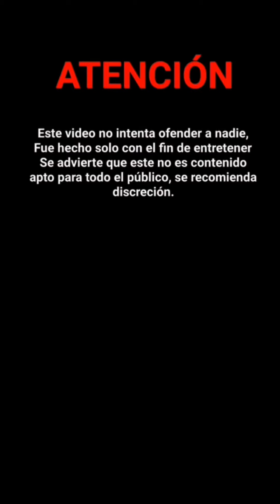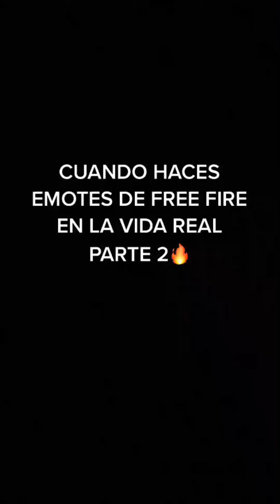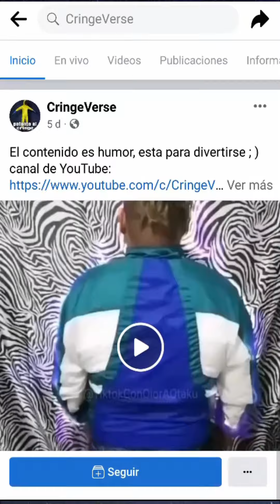Tik Toks que dan cringe pero aun así te gusta verlos | F*ckboys Tercermundistas & Free Fayeros T3 E6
Nueva recopilación de tik toks tercermundistas, apoyen el contenido y tómenlo con humor, es para entretener y no para ofender, LIKE y SUSCRÍBIRSE para otra recopilación pronta, no olvides de apoyar en mi TWITCH e INSTAGRAM y DISCORD  te lo agradecería ; )  @CringeVerse

Nueva recopilación de tiktoks cringe tercermundista, esta ocasión en este canal. Nuevo video de tiktoks tercermundistas.

Tik Toks que dan cringe pero aun así te gusta verlos | Otakus & EDGYS cringe | T1 Ep 2

Tik Toks que dan cringe pero aun así te gusta verlos | Otakus & F*ckboys cringe | T1 Ep 3

Tik Toks que dan cringe pero aun así te gusta verlos | F*ckboys, Otakus y EDGYS  cringe | T1 Ep 4

Tik Toks que dan cringe pero aun así te gusta verlos | Tiktoks Tercermundistas T1 Ep 5

Tik Toks que dan cringe pero aun así te gusta verlos | Otakus & F*ckboys Tercermundistas| T1 Ep 6

Tik Toks que dan cringe pero aun así te gusta verlos | Otakus, EDGYS & F*ckboys | T1 Ep 7

Tik Toks que dan cringe pero aun así te gusta verlos | Otakus & Wifus | T1 Ep 8

Tik Toks que dan cringe pero aun así te gusta verlos | TikToks Tercermundistas | T1 Ep 9

Tik Toks que dan cringe pero aun así te gusta verlos | TikToks Tercermundistas | T1 Ep 10

Tik Toks que dan cringe pero aun así te gusta verlos | F*ckgirls, Otakus Tercermundistas | T2 Ep 1

Tik Toks que dan cringe pero aun así te gusta verlos | Tiktoks NO cringe de señores facheros|T2 Ep 2

Nueva recopilacion de tiktoks cringe